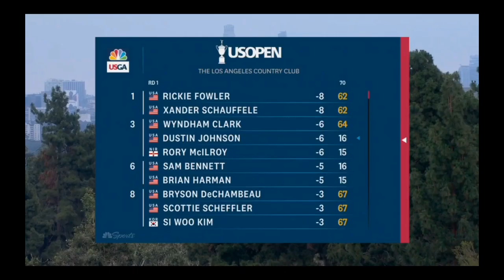Rory's WIFFED SHOT that eventually cost him a PLAYOFF CHANCE | 2023 U.S. Open Golf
Rory McIlroy | LEADERBOARD | 2023 U.S. OPEN GOLF